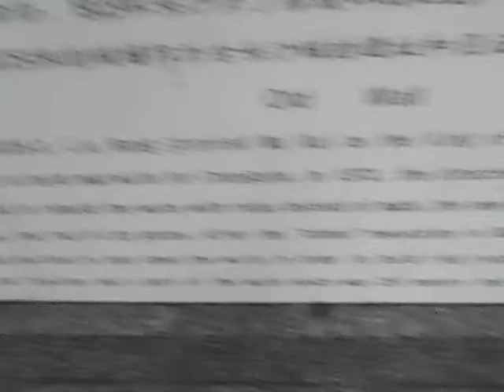Tianjin Ge Pavilion and Gardens Part 2 Hunan China February 2014